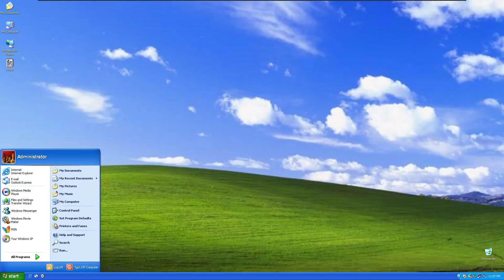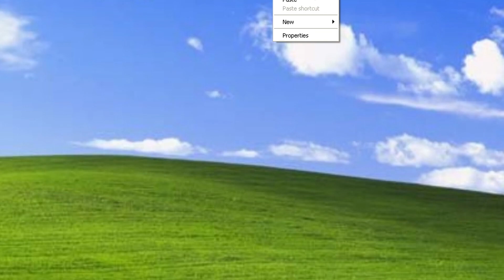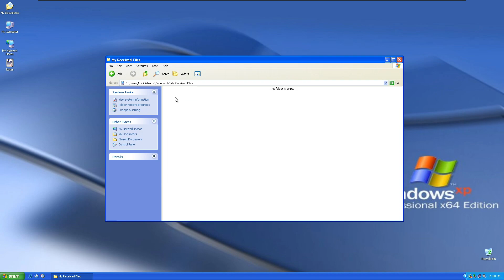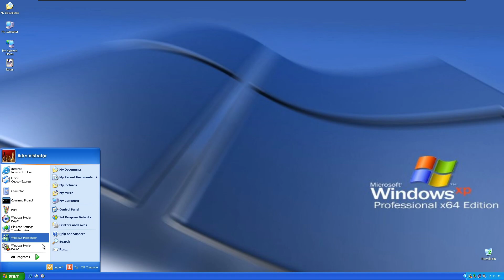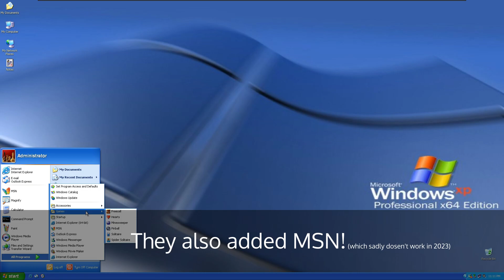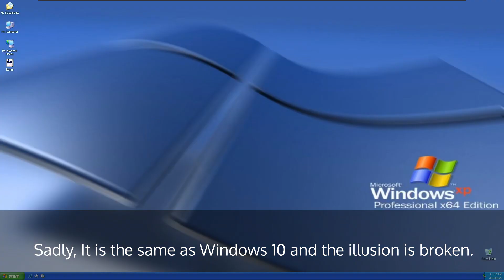Windows XP theme for Windows 10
Today I am going to show you almost the most exact Windows XP theme for Windows 10. Shoutout to Hayafumi for making this video possible.

🎵𝑴𝒖𝒔𝒊𝒄 𝒖𝒔𝒆𝒅
Jean Tè - Summer (feat. Harley Bird)

⌚𝑻𝒊𝒎𝒆𝒔𝒕𝒂𝒎𝒑𝒔
0:00 - Intro
0:18 - Installation
1:13 - Review